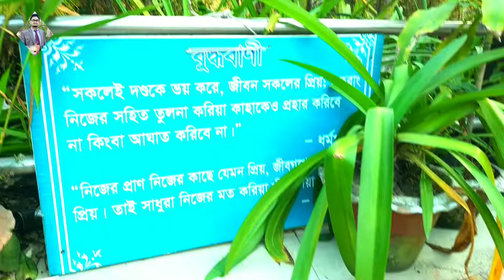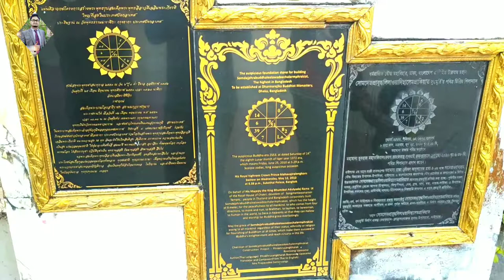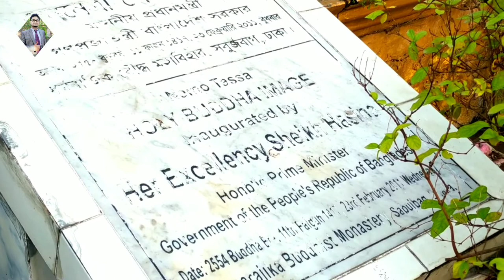বাসাবো বৌদ্ধ মন্দির,ঢাকা | Dharmarajika Buddhist Monastery Complex | Shofiul Basar Shamim | Vlog–2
আসসালামুআলাইকুম ওয়া রহমতুল্লা ।
কাছের ও দূরের, দেশের কিংবা বিদেশের সকল বন্ধুদের জানাই সাদর সম্ভাষণ ।

👉রাজধানী ঢাকার বুকে রয়েছে একটি ঐতিহ্যবাহী বৌদ্ধ মন্দির ।
যেখানে রয়েছে বৌদ্ধ ধর্মের ধর্মযাজক “গৌতম বুদ্ধের” সুবিশাল প্রতিকৃতি ।
রয়েছে বাংলাদেশে একমাত্র সরকারি সংস্কৃত ও পালি শিক্ষা বোর্ড ।
বৌদ্ধ ধর্মীয় উপাসনালয় ও বিভিন্ন সমবায় সমিতি অফিস ।

👉বাংলাদেশের যেকোনো প্রান্ত থেকে প্রথমে আপনাকে ঢাকায় আসতে হবে অতঃপর বাসাবো বৌদ্ধ মন্দির বললেই আপনি এই স্থানে আসতে পারবেন ।

👉গুগল ম্যাপ এর লিংক:–
Dharmarajika Buddhist Monastery Complex
Atisha Dipankar Sarak, Basabo, Sabujbag, Dhaka 1214
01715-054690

👉বাংলাদেশের উত্তরবঙ্গ বিখ্যাত একটি বিল “চলনবিল” । এই বিলের বিস্তার কয়েক উপজেলা ব্যাপী । একটি অংশের নাম “চিনি ডাঙ্গা” বিল । অনেকেই একে পদ্মবিল হিসেবে চিনে । সেই পদ্ম বিল নিয়ে নির্মিত বিশেষ ভিডিও ব্লগ । লিংক

আমার নির্মিত আয়ুর্বেদিক সিরিজ গুলো:–

🔎আমার ফেসবুক পেইজে মেসেজ করতে পারেন ।